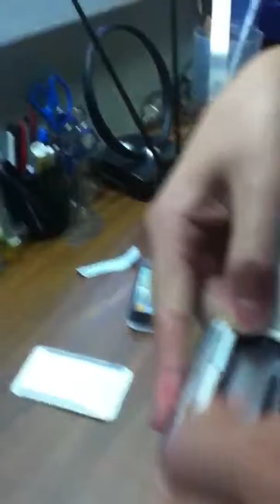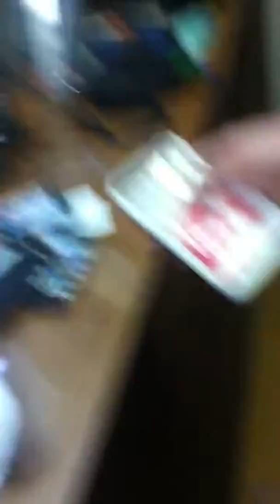The iWrapper part 1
The latest Apple product review